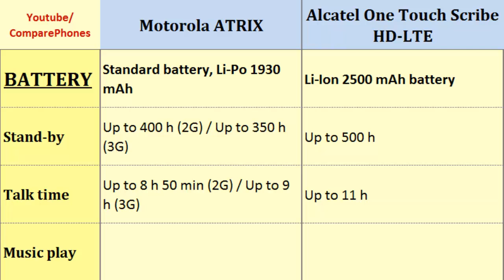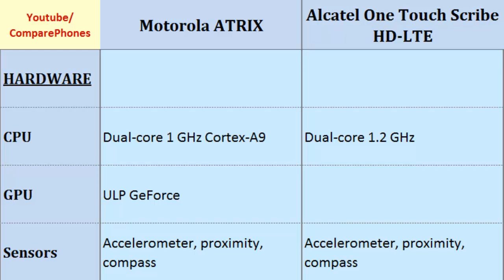Motorola ATRIX over Alcatel One Touch Scribe HD-LTE, Detailed Look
Motorola ATRIX over Alcatel One Touch Scribe HD-LTE, Detailed Look : ATRIX OR One Touch Scribe HD-LTE, Full Phone Specs Comparison;  Dual-core, 1 GHz Cortex-A9, 540 x 960 pixels, 4.0 inches, Dual-core, 1.2 GHz, 720 x 1280 pixels, 5.0 inches, Ram, Internal Memory, GPU, Processor, Talk time, Alert types more...